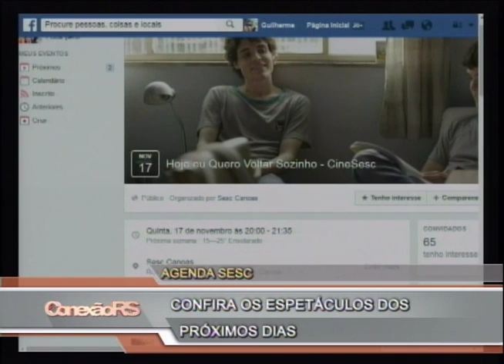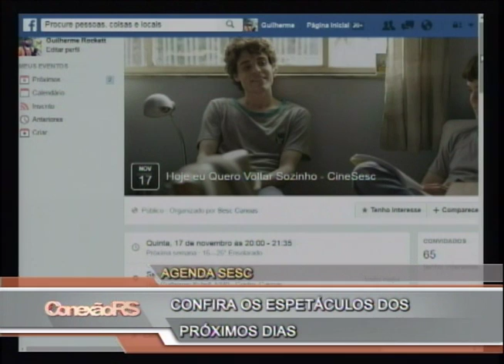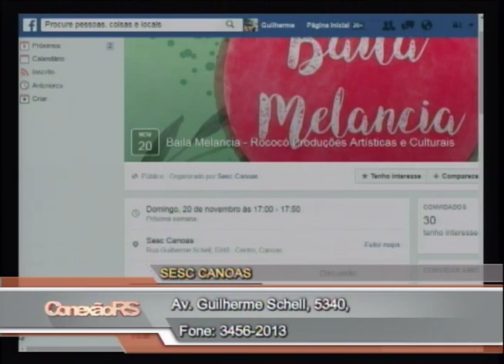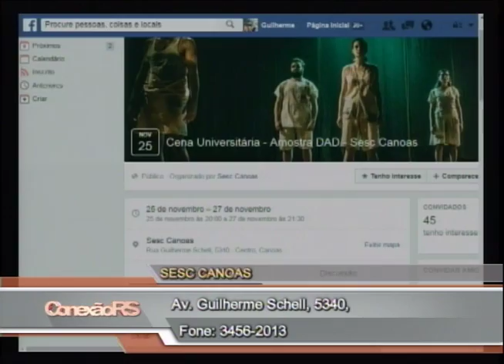Agenda Cultural Sesc no Conexão RS - 09/11/16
Toda quarta, confira a agenda com as principais atrações culturais oferecidas pelo Sesc. A agente de cultura do Sesc/Canoas, Iná Eloisa Grabin, fala sobre a agenda de filmes "O lobo atrás da porta" e "Hoje eu quero voltar sozinho", o musical Vox Habilis Coro Jovem e as peças teatrais "Baila Melancia" e "Cena Universitária".
Conexão RS
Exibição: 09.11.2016